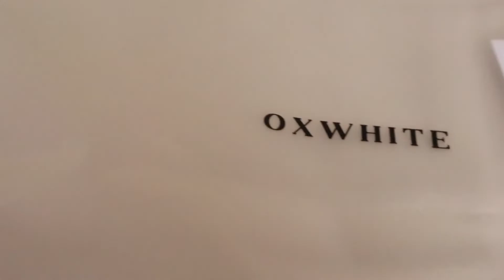OXWHITE 马来西亚平民价优质服装品牌！真的那么优质？！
今天我又来一个随性的开箱啦！ 这次的开箱存粹分享我第一次买的两件OXWHITE的穿后感。 我这次买的不是他们的衬衫，而是他们比较Casual的Everyday Classic Crew Neck Tee 和 Oversized Tee。
所以这两件衣服的质感到底如何呢？有穿过他们品牌衣服的朋友们可以在下面留言你们的穿后感一起讨论哦！

在影片内忘了说价钱，我买的两件衣服一共的花费包括邮寄是需要RM69，
Oversized Tee: RM39
Everyday Tee: RM29
我是在11/10/20下单，今天25/11/20拿到,大概等了两个星期。